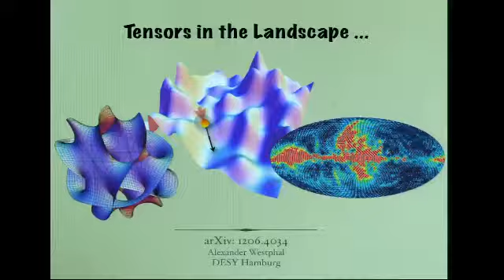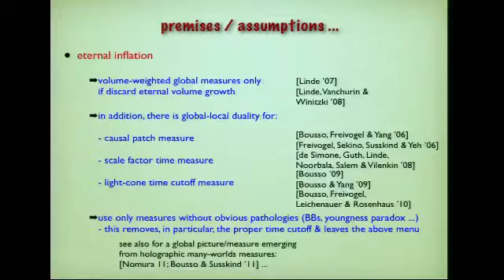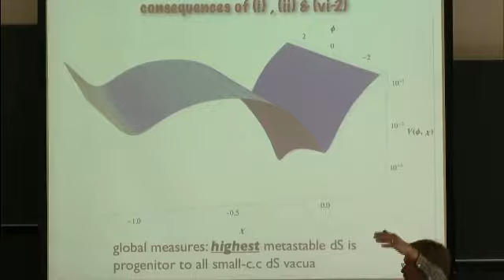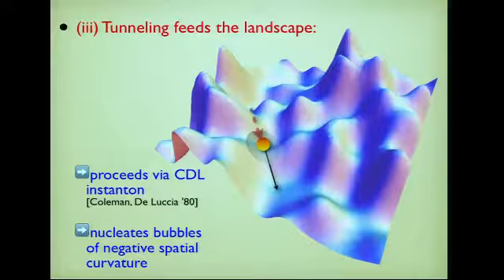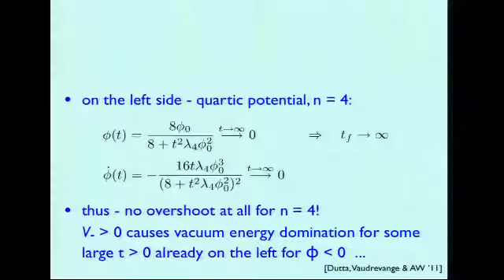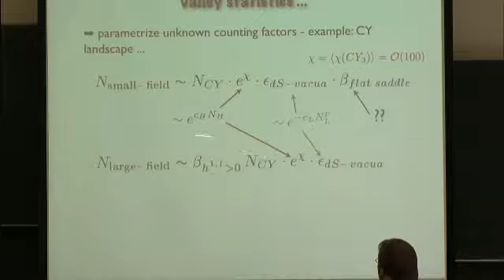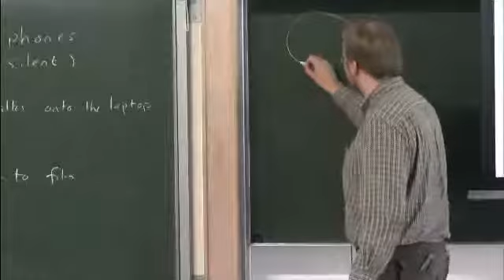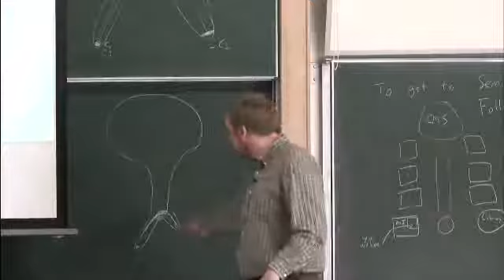Cambridge 87 Tensor modes on the string theory landscape